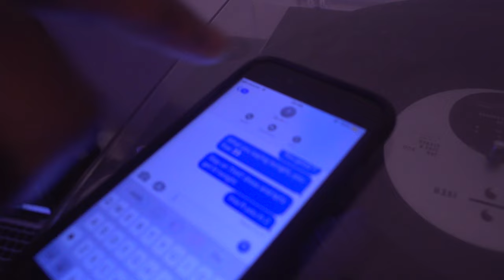Truthz ft Tia - Valentine (Music Video)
Prod. JM00